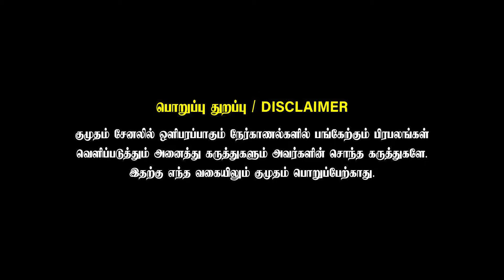Kavin Set-ல பேசவே இல்ல | Actor Maaran Interview | Star Movie | J BABY | Urvasi | Kumudam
Kavin Set-ல பேசவே இல்ல | Actor Maaran Interview | Star Movie | J BABY | Urvasi | Kumudam | Lollu Sabha Maaran | லொள்ளு சபா மாறன்

Kavin Set-ல பேசவே இல்ல | Actor Maaran Interview | Star Movie | J BABY | Urvasi

Nova Life Space Pvt Ltd
No 309 Bay City Center
II Floor, P H Road,
Kilpauk, Chennai 600 010
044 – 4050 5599